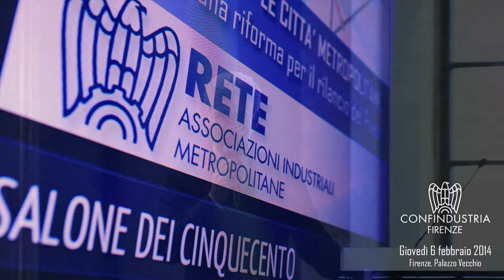Le città metropolitane, una riforma per il rilancio del Paese -1/9 - Simone Bettini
Il Saluto di Simone Bettini (presidente Confindustria Firenze) all'evento, organizzato dalle Associazioni territoriali di Confindustria costitutive della Rete delle città metropolitane, del 6 febbraio 2014 al Salone dei Cinquecento di Palazzo Vecchio a Firenze.
Nel corso dell'incontro si è fatto il punto sul sul valore delle aree metropolitane per le prospettive di sviluppo del sistema industriale e per la competitività del Paese nel suo complesso.
Nell'ambito dell'iniziativa è stato presentato il Manifesto delle Aree Metropolitane italiane, con l'obiettivo di fornire una visione d'insieme e gli asset principali per un'efficace attuazione del modello di città del futuro